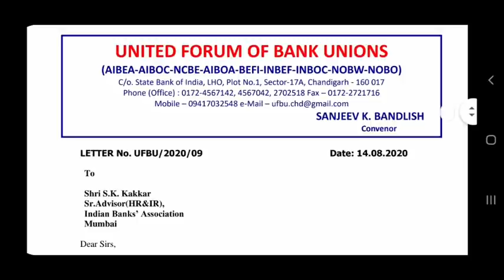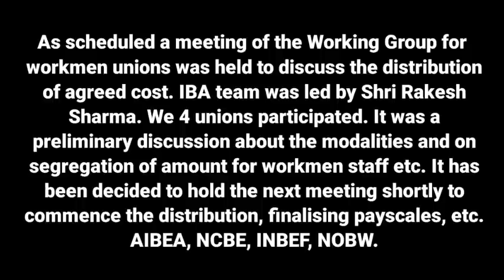IBA WORKMEN UNIONS WAGE SETTLEMENT MEETING RESULT | 11TH BIPARTITE SETTLEMENT LATEST NEWS